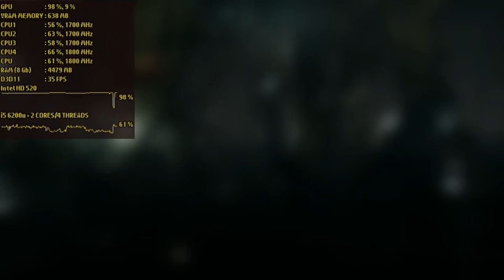Someday You'll Return Intel HD 520 | Low End Config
Copy the file to: c/users/username/appdata/local/the florest/saved/config/windowsnoeditor

Fps:

Outside areas - recording: 15-40 fps

                          - not recording: 17- 42 fpa

Inside areas: 60+ fps

Settings:

720p
Low
50% resolution scale